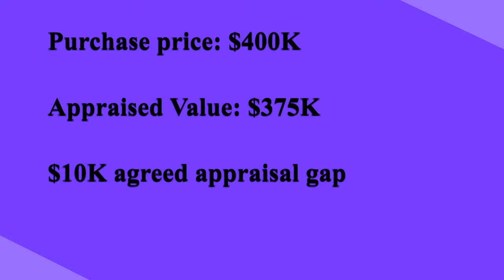Interest Update Monday- Short Appraisal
Your appraisal came back short?
Don't panic! Here's everything we can do!